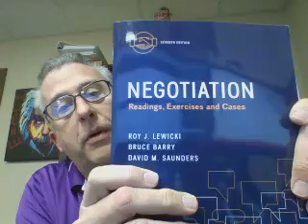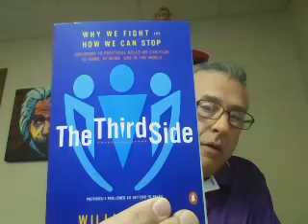MGMT 553 Unit 1 Sunday Night Reminder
Peru State - MGMT 553 Unit 1 Sunday Night Reminder